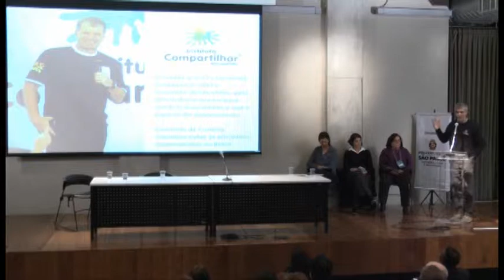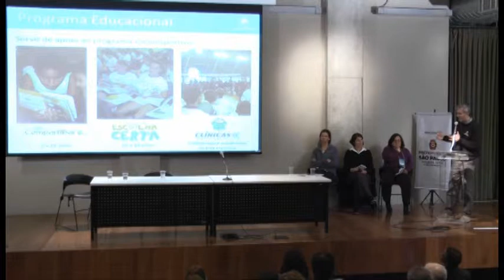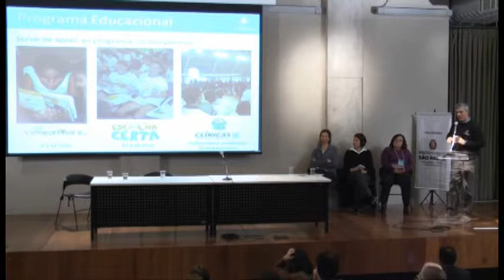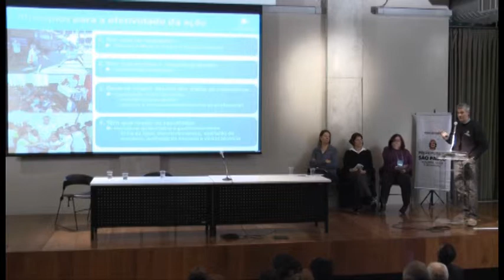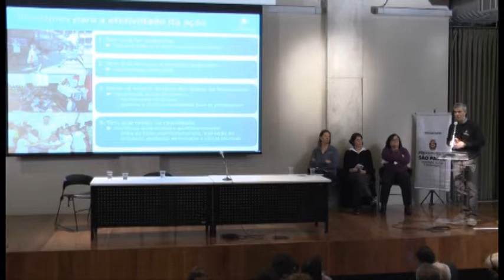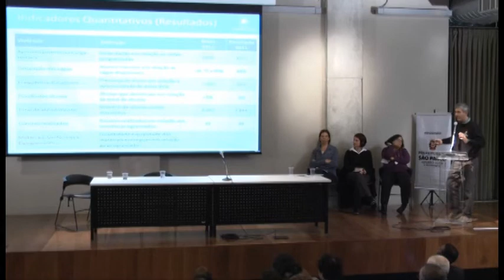Seminário Esporte Educacional 2012 - Palestra: Luiz Fernando de Araujo - Parte: 01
O Seminário Esporte Educacional 2012 é uma realização da ECOLE (Espaço do Conhecimento de Lazer e Esporte) em parceria com o Instituto Ayrton Senna. Nós não detemos os direitos autorais da fala de nenhum palestrante ou tradutor. Esta postagem tem o objetivo de dividir o conteúdo do seminário.